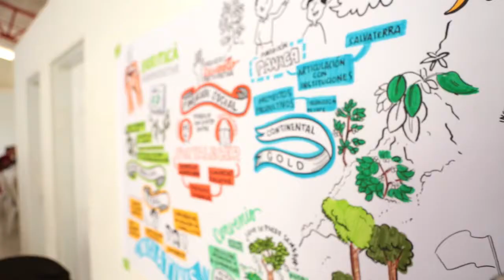BURITICÁ AGRO-PRODUCTIVA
En la vereda de Tabacal, municipio de Buriticá, se reunieron el pasado 22 de abril más de 100 personas a conversar sobre el futuro agro-productivo de la zona.